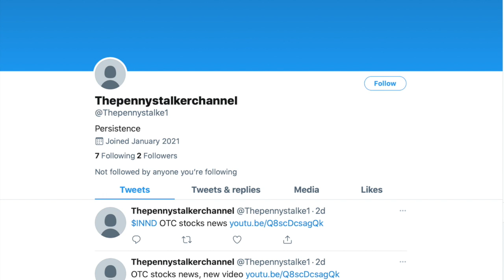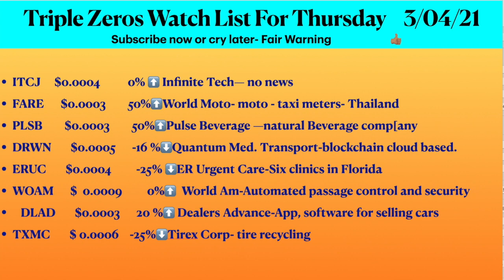OTC STOCKS NEWS, Top Penny Stocks, stocks on the move .